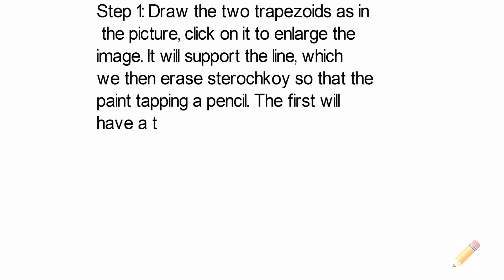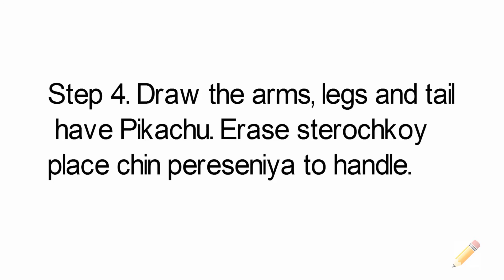How to draw Pikachu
In this tutorial we will draw Pokemon Pikachu. Pikachu - a favorite by many electric type pokemon, its height is 40 cm, and weighs 6 kg. Pikachu has evolved from a small Pokemon Pichu. Pikachu can produce electrical charges of varying intensity through the electric pouches in its cheeks.
To keep pace, stop the video on pause and you will succeed.